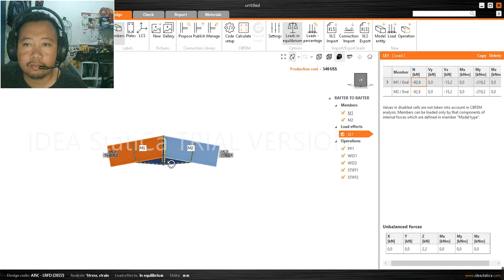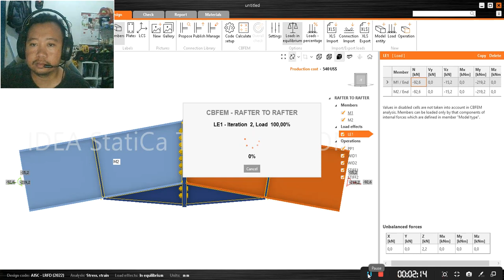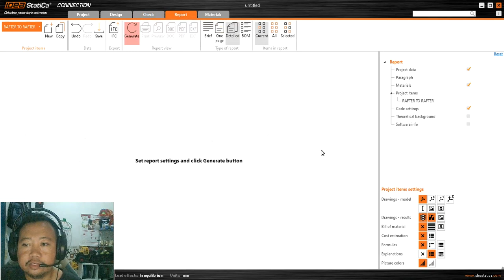IDEA STATICA RAFTER TO RAFTER PERENCANAAN BANGUNAN GUDANG DENGAN CRANE PART 2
teman teman bisa download hasil analisis nya di sini

1. terima jasa desain PBG struktur untuk perijinan PBG/ IMB, berikut gambar kerja autocad nya.
15RB PER-M2 UNTUK BANGUNAN DIBAWAH 3 LANTAI
25RB PER-M2 BANGUNAN DIATAS 5-10 LANTAI
50RB PER-M2 BANGUNAN DIATAS 10 LANTAI
25RB PER-M2 BANGUNAN UNTUK DESAIN BANGUNAN WAREHOUSE/ PABRIK

2. Terima Jasa Desain AS Built Drawing Untuk SLF (SERTIFIKAT LAIK FUNGSI)
9jt untuk gambar AS BUILT STRUKTUR